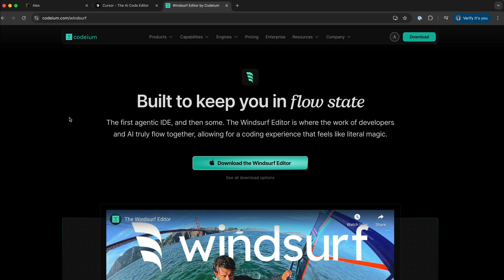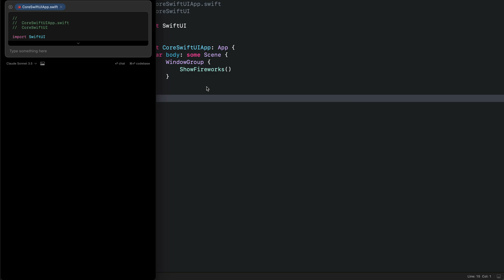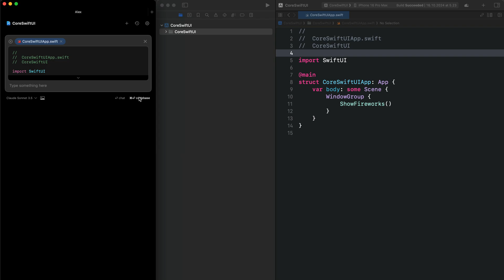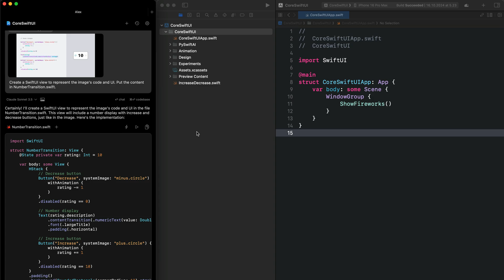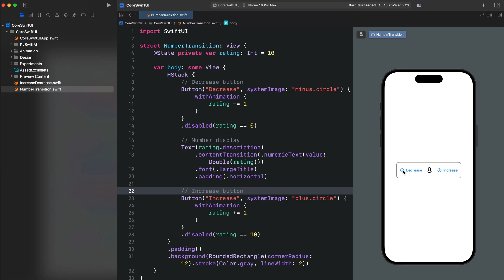Xcode & Swift/SwiftUI AI-Assisted Coding and Editing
This video shows you how to get started with Alex, an AI code editor that offers a developer experience similar to Cursor and Windsurf.